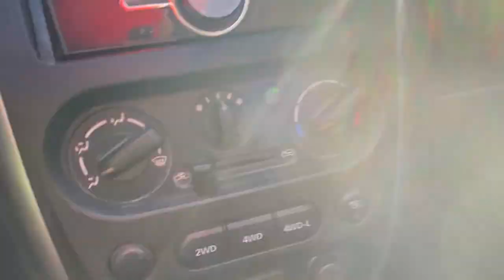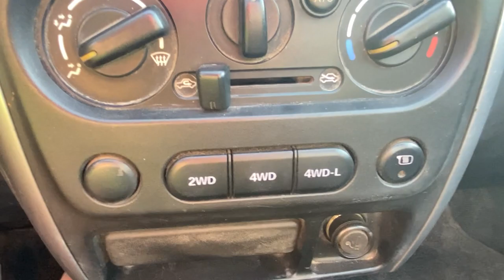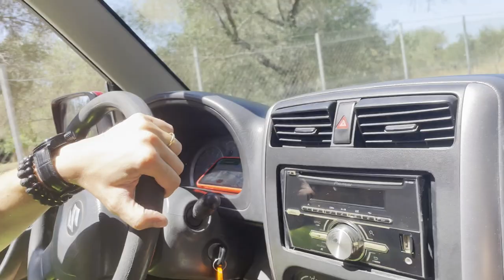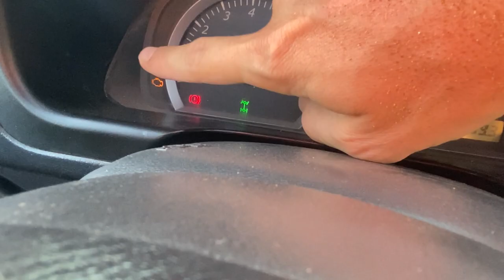VLOG - VACANCES LOCATION SUZUKI JIMNY CABRIOLET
Petit VLOG d'été pendant mes vacances sur l'île de Corfou en Grèce.
J'en ai profité pour vous faire une petite vidéo pendant ma location d'un Suzuki Jimny Cabriolet... Chevaux Au Vent !!!

Pour nous suivre sur les réseaux :

Merci de nous contacter uniquement par mail concernant toute raison professionnelle: partenariats commerciaux ou propositions d'essais de votre voiture).

Chapitres:

0:00 Intro
0:23 Préface
4:15 Passage off-road (italien)
6:35 Présentation Extérieure
7:36 Outro